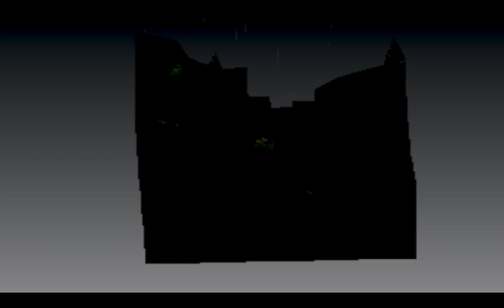FINAL FANTASY TACTICS PLAY THROUGH | PART 5 | PSP | SQUARE ENIX